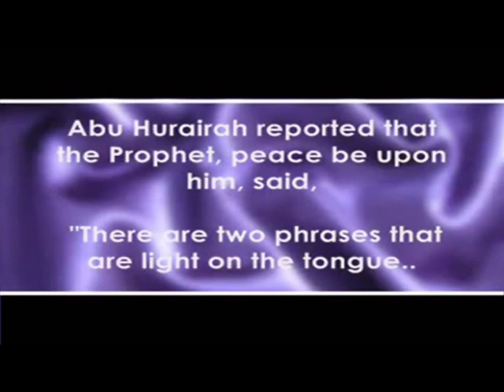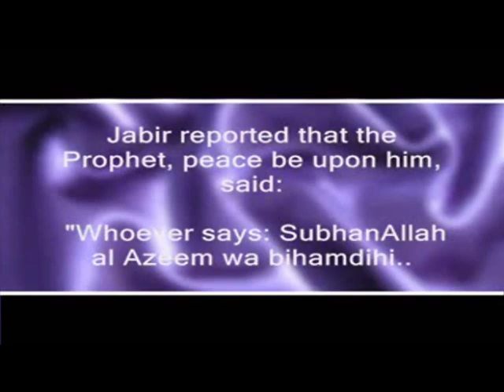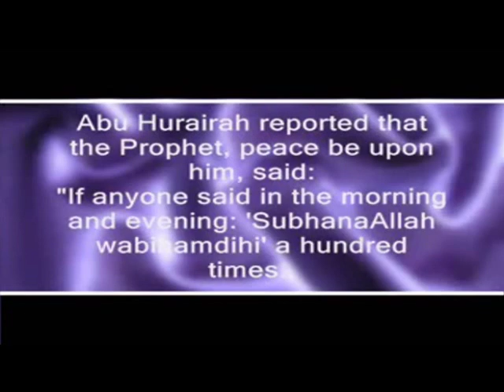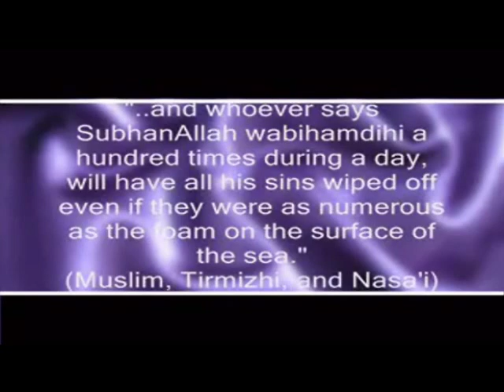Powerful Zhikr | Kalimatan - The Seal of al-Bukhari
Nashhed by Talib Al Habib - Kalimatan with english translation below:

Kalimatan habibatan ila ar-Rahman
Khafifatan `ala al-lisan, thaqilatan fi al-mizan
Subhanallahi wa bi hamdih, subhanallahi al-azim

Allah's messenger ( Peace and blessings of Allah Be Upon Him) said, " If anyone says, Glory be to Allah the incomparably Great, and I begin with Praise of Him" (Subhanallahi Wabihamdihi, Subhanallahil 'Azeem). A Palm tree will be planted for him in Paradise.
[Tirmidhi]

Meaning:

'There are two phrases which are beloved of the Most Merciful, light on the tongue, yet heavy on the scales (of reward): glory be to Allah and all praise to Him, glory be to Allah, the Mighty.' (Hadith Bukhari)

Kalimatan - the Seal of al-Bukhari: (Bukhari) The album ends with the short but powerful Hadith that Imam Al-Bukhari chose to end his great work Sahih Al-Bukhari. It is narrated here in full, and the translation is as follows: 'there are two phrases which are beloved of the Most Merciful, light on the tongue, yet heavy on the scales (of reward): glory be to Allah and all praise to Him, glory be to Allah, the Mighty.'"

"O ye who believe! Remember Allah with much remembrance; and glorify Him morning and evening."

O ye who believe! Let not your wealth nor your children distract you from remembrance of Allah. Those who do so, they are the losers.

Shaytaan (Satan) has overpowered them. So he has made them forget the remembrance of Allah. They are the party of Shaytaan (Satan). Verily, it is the party of Shaytaan (Satan) that will be the losers!
(Al Quran 58:19)

Amazing lecture on the zhikr of Allah, please download and listen!

(Vid taken from SubhanAllahAlAzeem  the original uploader of this video)